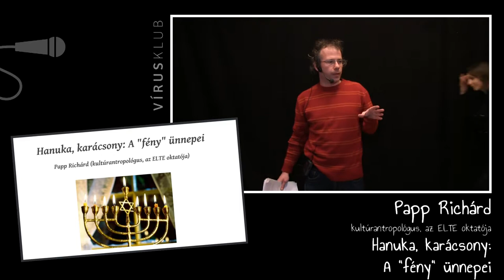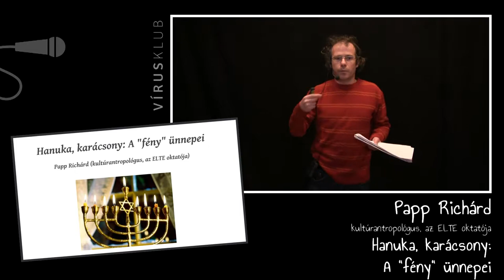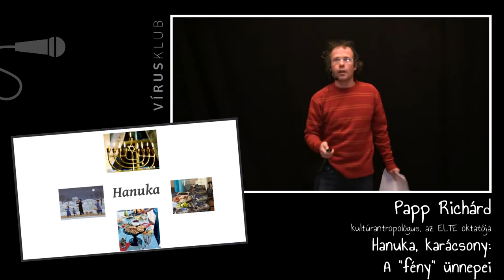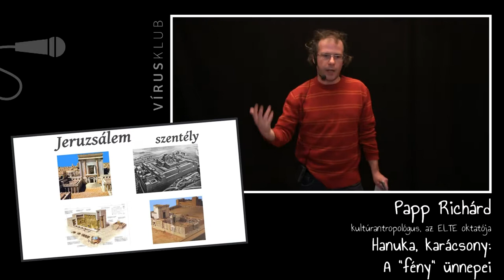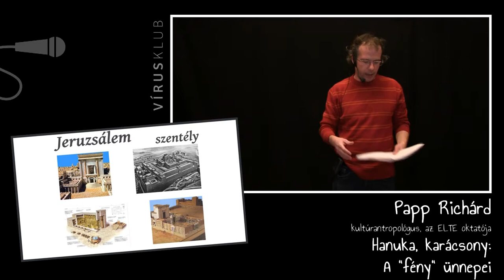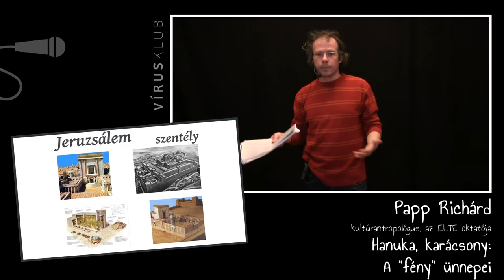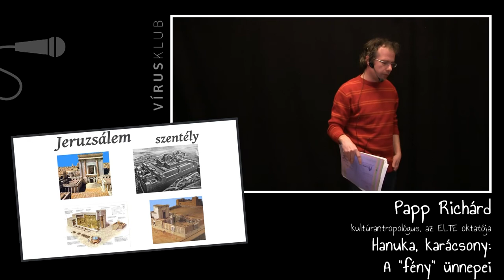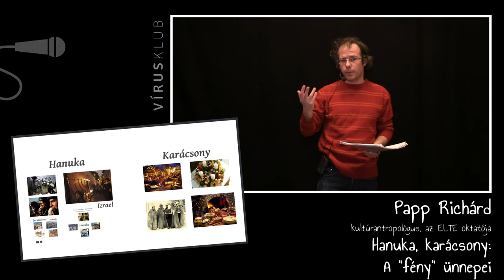Hanuka, karácsony: a "fény" ünnepei | Papp Richárd